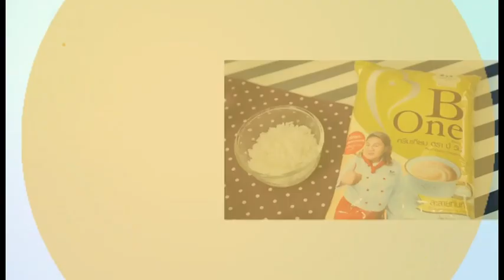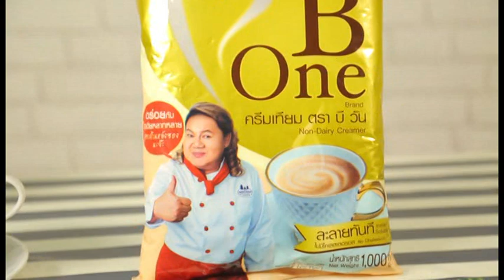อร่อยโดนใจ สไตล์ MINTANA / ขนมครกหน้าครีมบี วัน